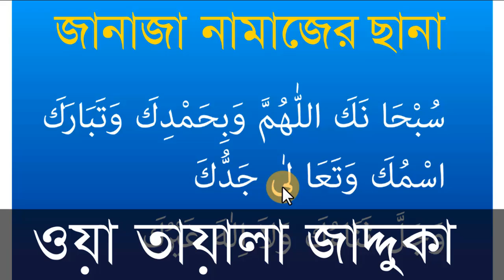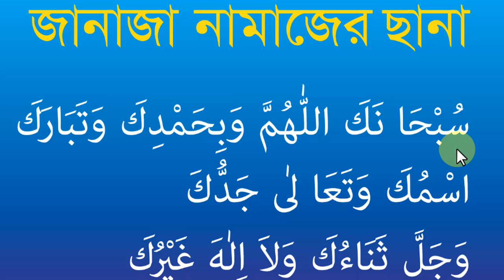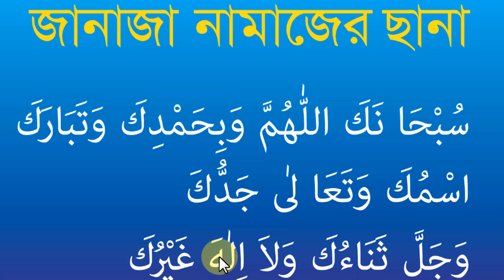জানাযার নামাজের ছানা।। janaja namazer sana.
জানাযার নামাজের ছানা শিখুন এবং অন্য শিখতে উৎসাহিত করুন।
আপনার কোর আন তেলাওয়াত অশুদ্ধ থাকলে আপানার নামাজ ভেঙ্গে যাবে।
তাই বিশুদ্ধ তেলাওয়াত শিক্ষা করা ফরয। আল্লাহ আমাদের তাওফিক দান করুন। আমীন
Learn the Qur'an yourself and encourage others to learn.